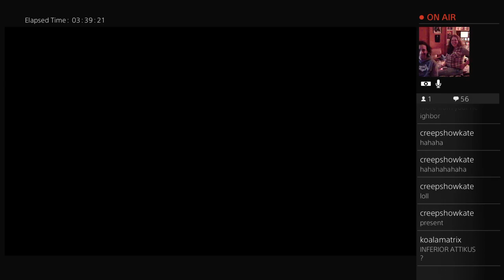Arena Levels 3-10 [Skylanders: Imaginators]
Welp, sure, we can do them in blocks now too!
If you'd like to purchase a copy of the Skylanders: Imaginators Starter Pack on Amazon
If you'd like to purchase a Smolderdash on Amazon
If you'd like to purchase an Ember on Amazon
If you'd like to purchase a Sky Racing Pack on Amazon
If you'd like to purchase a Nightfall on Amazon
If you'd like to purchase a Cobra Cadabra on Amazon
If you'd like to purchase a Bat Spin on Amazon
If you'd like to purchase a Dune Bug on Amazon
If you'd like to purchase a Splat on Amazon